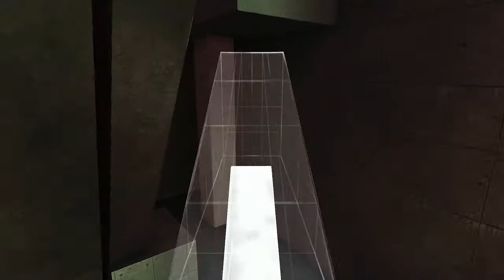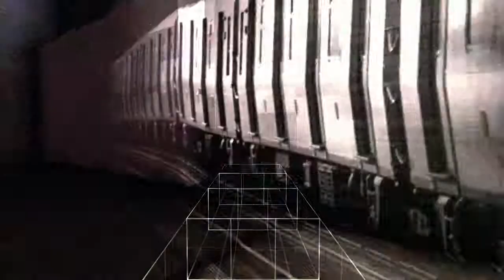Assassin's Creed Revelations #23 | PC | Desmond's Journey p2f